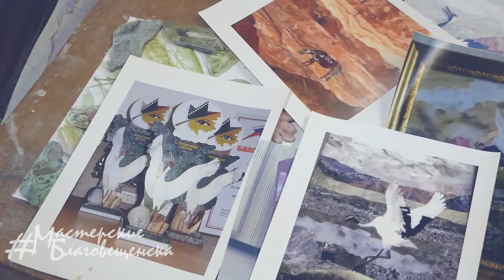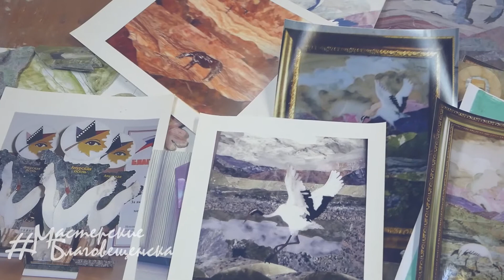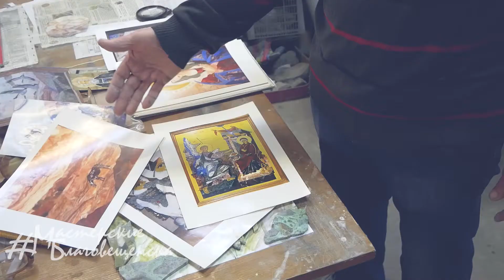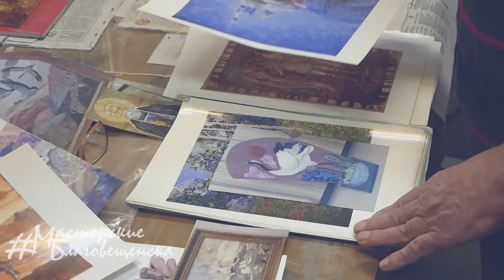Флорентийская мозаика, 6+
Второй выпуск проекта "Мастерские Благовещенска" (6+)

Онлайн-проект посвящен творчеству интересных людей Благовещенска в рамках празднования 165-летия со дня основания города под девизом "Самый-самый Благовещенск". Городской дом культуры рассказывает о выдающихся и самых интересных людях города, открывая Благовещенск с творческой стороны.

В этой онлайн-экскурсии вы познакомитесь с творчеством художника-камнереза Александра Ильича Амплеенкова и процессом создания мозаики из цветного камня.